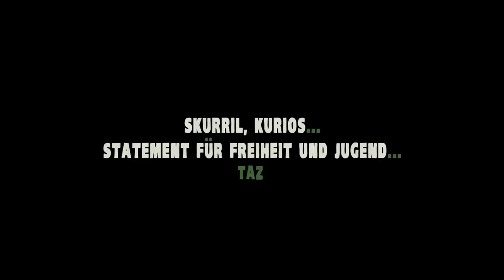THIS AIN'T CALIFORNIA - OFFICIAL TRAILER 1 - English